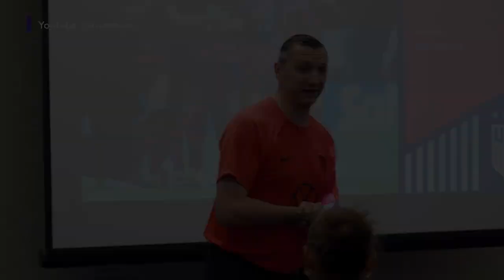Jenny Taft shares her exciting journey to the 2023 FIFA Women's World Cup™ tournament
Jenny Taft discusses the triumphs and challenges of her exciting journey to the 2023 FIFA Women's World Cup tournament and team USA’s attempt to secure a historic 3-peat victory.